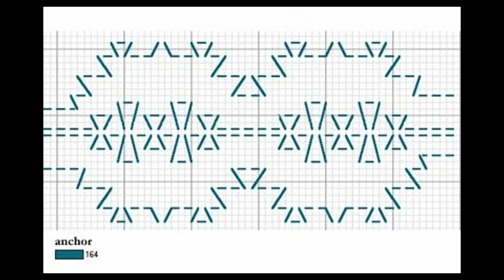Çeyizlik Havlu Modeli Arayanlar için... Handmade Towel Patterns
İsveç işi, vaganite, bargello havlu modellerini bir araya getirdim ve slayt gösterisi olarak beğeninize sunuyorum. Video da aradığınız havlu işlemesi modelini bulabilirsiniz inşallah. İyi izlemeler diliyorum 🌹🌹🌹